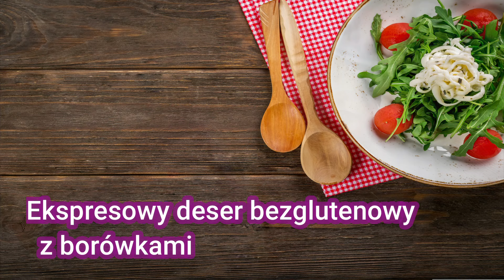❤️Ekspresowy deser ❤️bezglutenowy ❤️ z borówkami❤️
4 jajka
pól szklanki sporszkowanego słodzika
60g budyniu waniliowego bez cukru
250g ricotty
250g jogurtu greckiego
1 łyżeczka ekstraktu waniliowego
około 150g borówek (ilość wg własnego uznania)